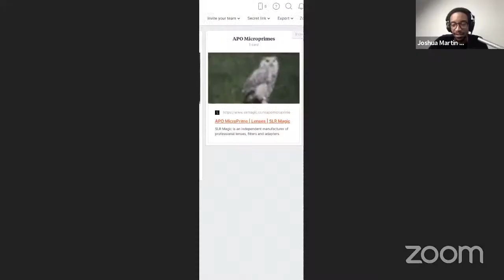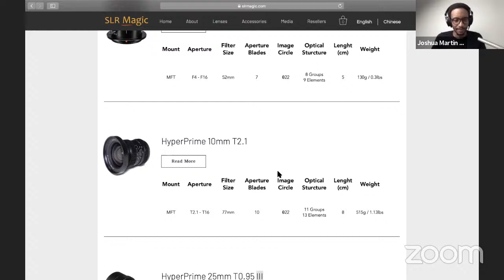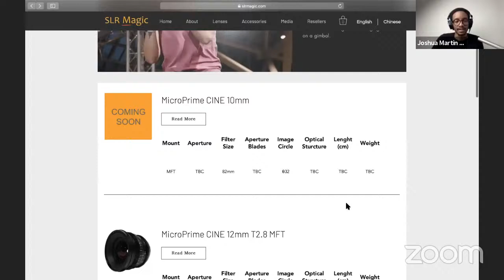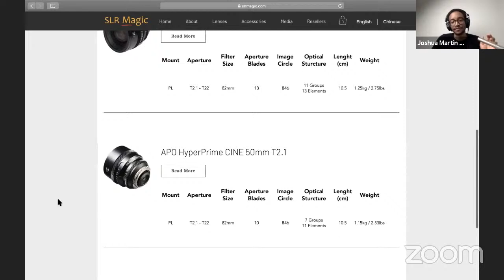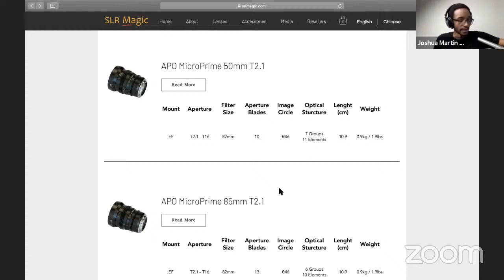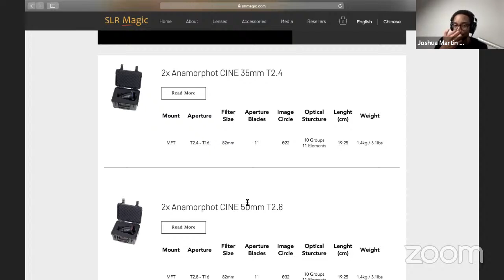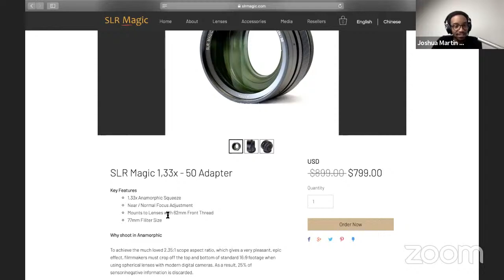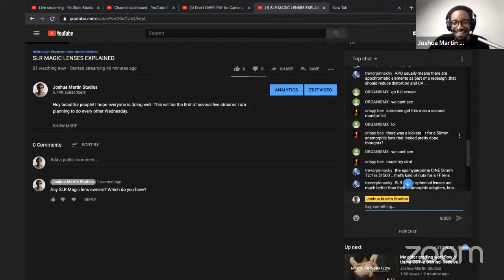SLR MAGIC LENSES EXPLAINED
Hey beautiful people! I hope everyone is doing well. This will be the first of several live streams I am planning to do every other Wednesday.

I ask you all on my Instagram and YouTube community to suggest topics for the streams. Today's topic, SLR MAGIC LENSES EXPLAINED. I get this question all the time and there is a lot of confusion on which lenses are which..like are HYPERPRIMES anamorphic? Or are all microprimes full-frame? I will do my best to shine some light on the matter.